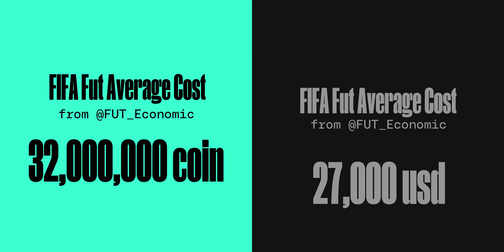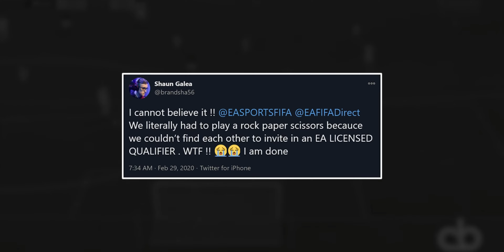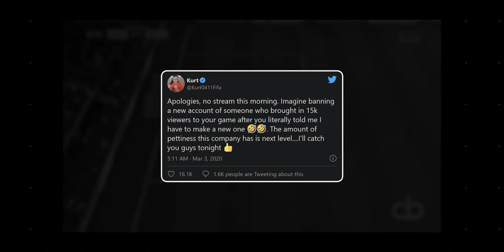Tại Sao FIFA Khó Trở Thành Bộ Môn eSport Đúng Nghĩa? | CHUYỆN GAME MUỘN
Bóng đá là môn thể thao vua, và đó sẽ là điều không thể bàn cãi trong hàng chục năm về sau. Có nước mắt, có nụ cười, có sự tranh đấu, hay tình bạn, môn thể thao này đem tới mọi cung bậc cảm xúc. Và FIFA ra đời nhằm giả lập những gì tinh túy nhất mà bóng đá làm được. Nó đã len lỏi vào hàng triệu phòng khách của nhiều thế hệ và trở thành món ăn tinh thần hàng năm của nhiều game thủ, đặc biệt là với những tín đồ của bộ môn thể thao vua. Và không bất ngờ khi nó chuyển mình từ một tựa game casual thành bộ môn thể thao điện tử.

Dẫu vậy đây có lẽ là bài toán đau đầu với chính nhà phát triển game, vì dù có hàng trăm giải đấu lớn nhỏ, hàng trăm nhà tài trợ rót tiền vào, nhưng xem ra FIFA và Esports vẫn chưa thể là một cặp vợ chồng thuận buồm xuôi gió. FIFA World Cup đang sắp tới rồi, và có lẽ Phá Đảo muốn nói về FIFA một chút, và để xem tại sao FIFA chưa thể là một tựa game eSports đúng nghĩa. Hoàng Phong ở đây là để tìm ra câu trả lời và đây là CHUYỆN GAME MUỘN.